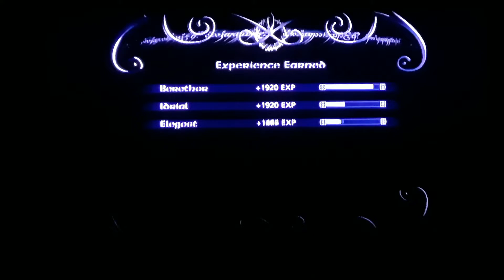The Lord of the Rings The Third Age Watchthrough#2